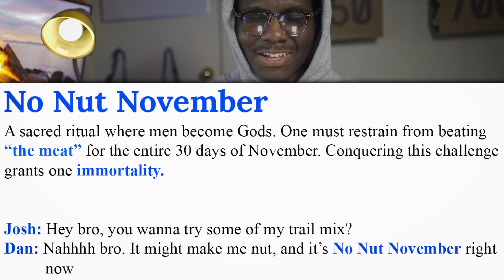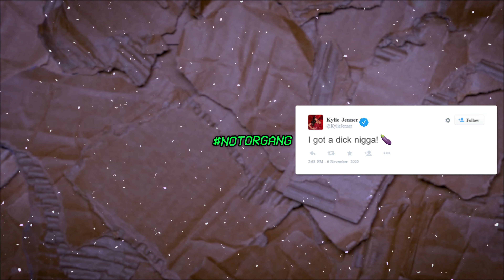I SURVIVED NO NUT NOVEMBER!!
lol this is prolly the dumbest video i made. It was fun tho! :)

Vine: Notorious J
Musical.ly: Notorious J

NotoriousJ Notorious J NotoriousJ TeamNotorious Team Notorious TeamNotorious NotorGang Notor Gang NotorGang NotorSquad Notor Squad NotorSquad I SURVIVED NO NUT NOVEMBER!!